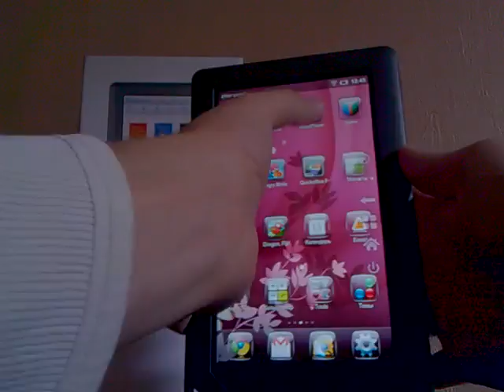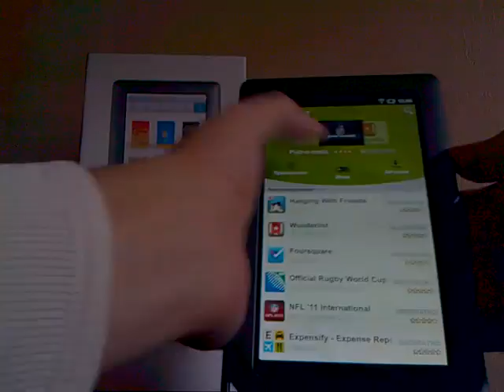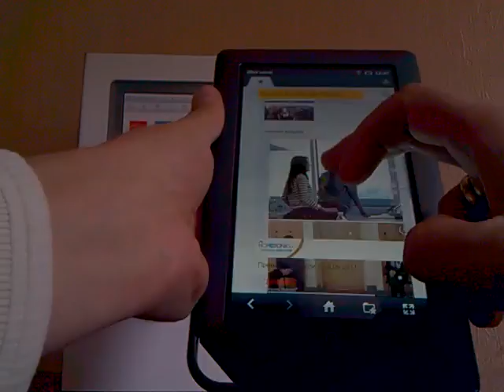NookColor.3gp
Nook Color Android 2.3.5 MIUI short review